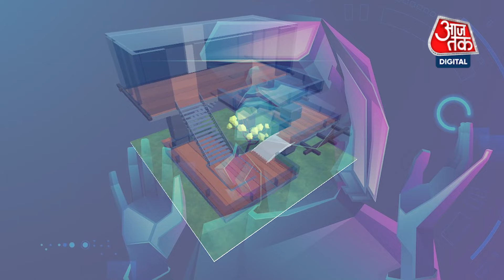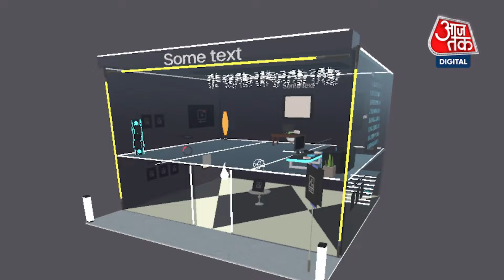क्या है Metaverse? जिसमें तेजी से क्यों बिक रहे हैं प्लॉट्स? | What is Metaverse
मेटावर्स के लिए कई अलग-अलग टेक्नोलॉजी का इस्तेमाल किया जाता. इसमें ऑग्मेंटेड रियलिटी, वर्चुअल रियलिटी और वीडियो टूल का इस्तेमाल किया जाता है. मेटावर्स का कॉन्सेप्ट ये है कि एक डिजिटल स्पेस में लोग एक दूसरे के साथ डिजिटली साथ हों. देखिए इस वीडियो में